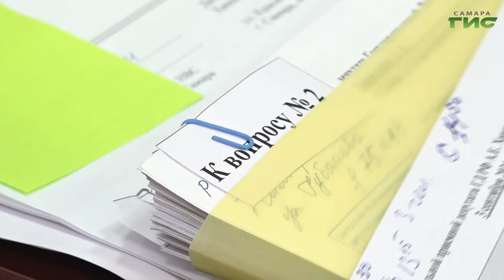Депутат Госдумы Александр Хинштейн провел прием жителей в Самаре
Депутат Государственной Думы Александр Хинштейн провел прием граждан и ответил на вопросы в области ЖКХ, управления многоквартирными домами, организации социально- ориентированного производства. В обсуждении приняли участие представители профильных ведомств области и города. С какими вопросами обращались к депутату и какие решения удалось найти - расскажем в нашем сюжете.